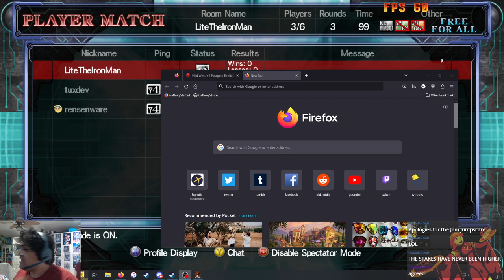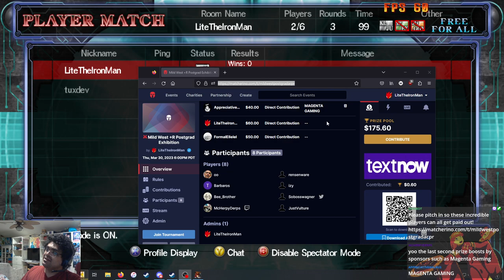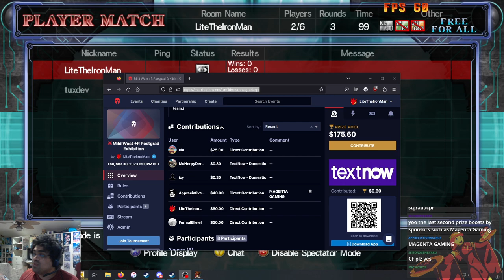Mild West Postgrad: GGXXAC+R Edition // Beginner/Intermediate Exhibition Series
Mild West Postgrad is an exhibition series where we invite the graduates of our Mild West beginner/intermediate Swiss brackets to a tournament format of their choice that shows off how much they've grown over the course of our events, and perhaps settling any other grudges or rivalries they've developed along the way. This was a project a year in the making, so thanks to everyone who showed up to watch and play!

Commentary by myself and Tuxdev.

TEAMS:

Team izy:
izy (KL)
Joefish (AN)
Wagner (CH/AB)
Barbaros (SL)
JustVulture (KL)

Team Jacob:
Jacob (KY)
dukjohn (KL)
McHerpyDerps (FA)
BeeBrother (ZA)
rensenware (MI)

Crew battle format:
-Each team has five players
-Each player has two lives
-Each life is worth a single game
-Players can go in any order
-Winning player cannot switch out; this prevents counterpicking the losing team

0:00 Setup
5:00 Intro
10:00 FT10- JustVulture (Kliff) v rensenware (Millia)
45:00 Crew battle- Team izy v Team Jacob
1:44:30 Closing